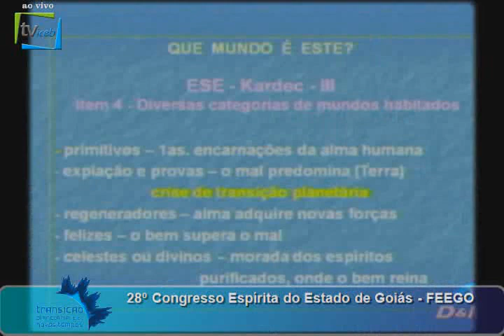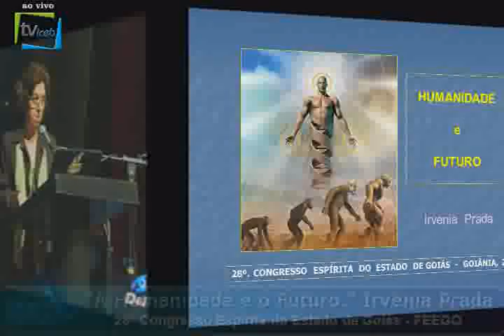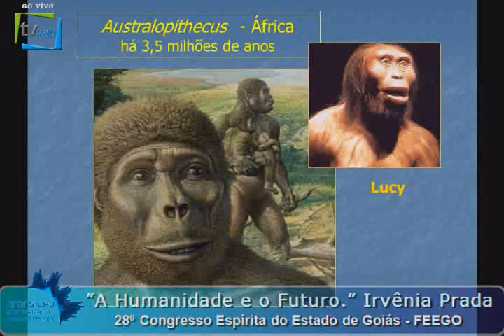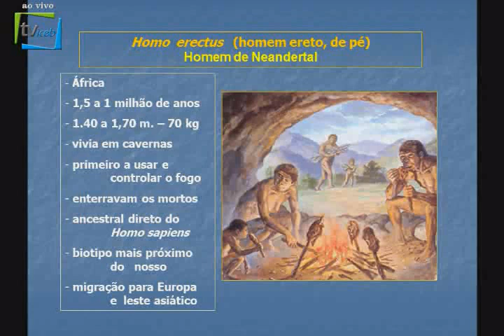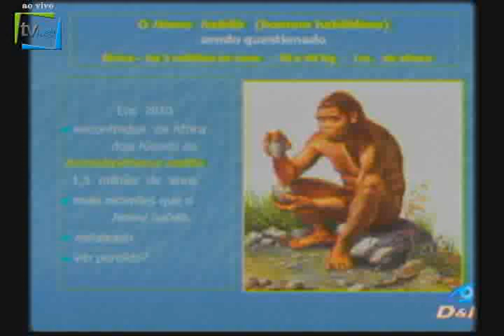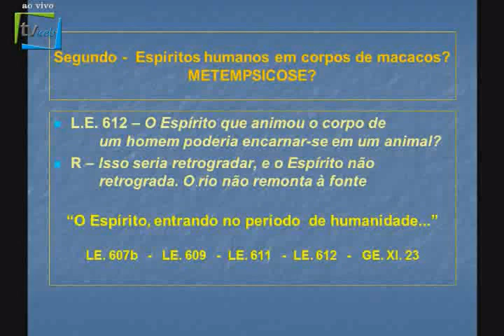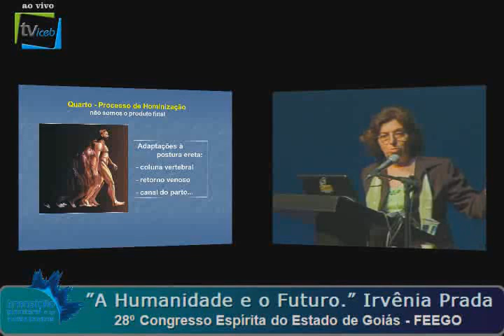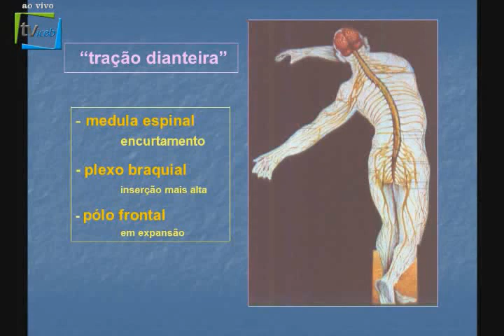Irvênia Prada - parte 1 - A Humanidade e o Futuro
Dia: 20/02 (segunda-feira)
Horário: 14h30 às 16h
Palestra: "A Humanidade e o Futuro." - PARTE 1
Irvênia Prada.